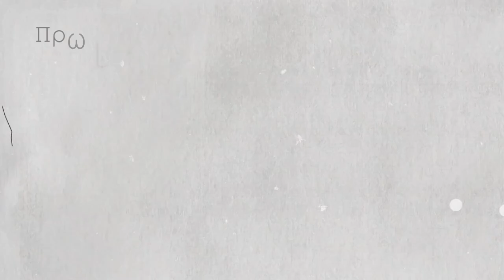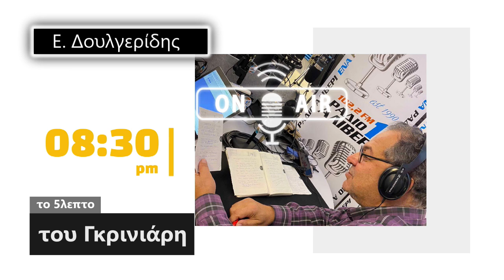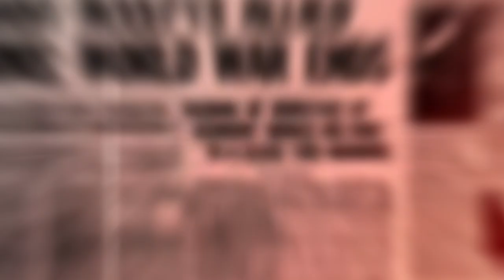"365 μέρες μετά & η -διαχρονικά- μόνη λύση". Οι συμφοιτητές, Εβδ 41/52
'Ενας χρόνος από το τρομοκρατικό χτύπημα της Χαμάς στο Ισραήλ. Σταυροδρόμι ανάμεσα στον ολοκληρωτικό όλεθρο και στην μια και μοναδική διαχρονικά λύση των δύο κρατών στη Γάζα.

 Οι "συμφοιτητές", Δημήτρης Γκουλιώνης και Κωνσταντίνος Καραγιάννης, στη νέα σαιζόν στο Ράδιο Αλιβέρι 1.